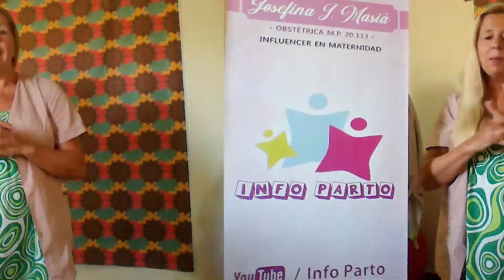PRACTICAS QUE YA NO SE USAN EN EL NACIMIENTO - INFOPARTO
Nuevo curso online " Embarazo y Parto Seguro con Josefina Masiá", clic para saber mas: